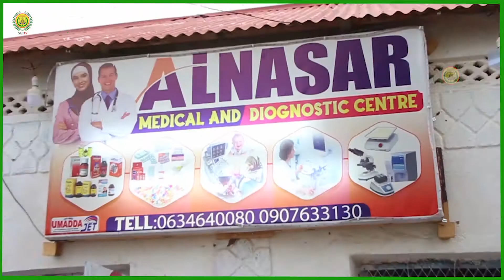Maayirka Laascanood iyo Iskuduwaha Caafimaadka G Sool oo Xadhiga ka jaray Xarunta Caafimadka ALNASAR